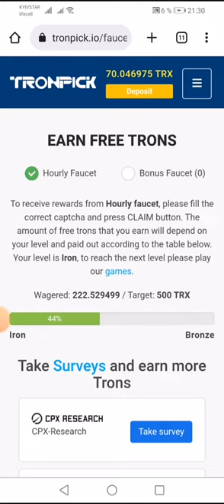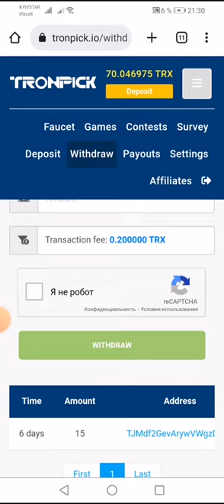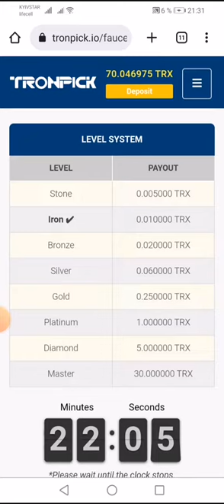Столько зарабатывать с мобильного телефона еще никогда не удавалось 20 долларов!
Получай монеты каждый час и играй в увлекательные игры. Сумма всех твоих ставок повышает твой ранг по достижению следующего ты будешь получать больше монет. На само последнем уровне ты будешь получать от 1 до 2.06 долларов на пассиве. Развивайся. Приглашай друзей так ты скорее обеспечишь себе постоянный доход. На сайте есть ссылка на телеграмм канал, общий чат в котором ты можешь задавать вопросы участникам и делиться своим мнением.